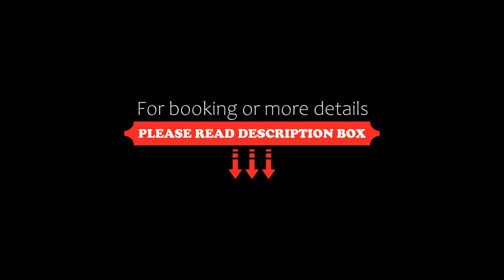Hotel Antope, Cali, Colombia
About Property:
Located in Cali and with La Ermita Church reachable within 3.9 km, Hotel Antope provides concierge services, allergy-free rooms, a shared lounge, free WiFi throughout the property and a garden. This 3-star hotel offers dry cleaning services and luggage storage space. The accommodation features a 24-hour front desk, room service and organising tours for guests.
At the hotel each room has air conditioning, a flat-screen TV with cable cha...
Property Type: Hotel
Address: Avenida 7 Norte 28N 69 Santa Monica, 760046 Cali, Colombia
Searching For
1. Hotel Antope - Cali - Colombia
2. Hotel Antope - Cali - Colombia Address
3. Hotel Antope - Cali - Colombia Rooms
4. Hotel Antope - Cali - Colombia Amenities
5. Hotel Antope - Cali - Colombia Offers and Deals
Audio Credit:
Track Title: Reasons To Hope
Artist: Reed Mathis